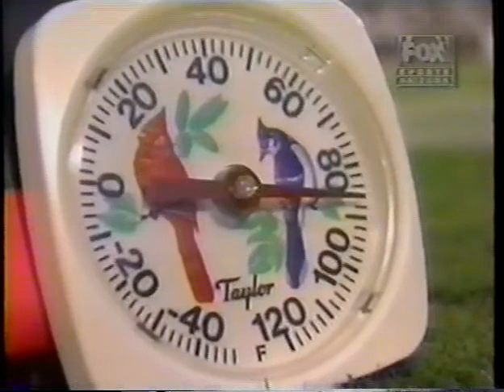96 ASU Highlights - UW First half highlights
First half of ASU v. Washington in 1996